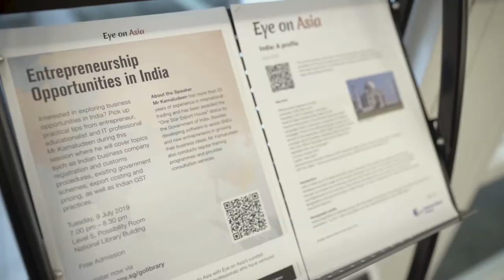Traditional to Trendy: Ya Kun’s Journey of Internationalisation and Branding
From its humble beginnings in 1944, Ya Kun has transformed from a heritage brand into a regional one with a presence in over nine countries. Join Jesher Loi, Ya Kun’s Director of Branding and Marketing Development, and learn more about the company’s challenges and successes in their journey to internationalisation.

Navigating with you the shift of growth opportunities to Asia.